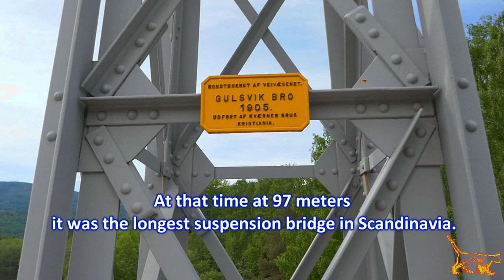Gulsvik bridge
Gulsvik Bro 1905. At that time at 97 meters
it was the longest suspension bridge in Scandinavia.
28.05.18  Panasonic DMC -TZ101 on a Zhiyun crane-M gimbal